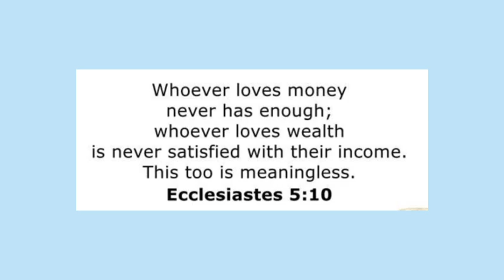home made coin holder/DIY, menus gastos paano gumawa | KAALAMAN